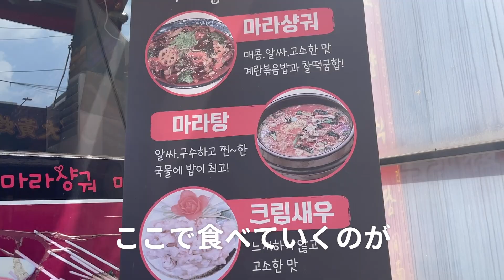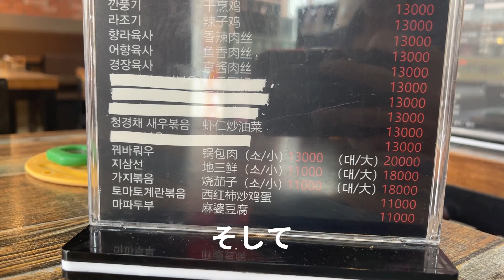【韓国旅行】いまじゃ全世代から人気高いマラタン食べに行きます | 韓国グルメ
見てくれてありがとございます

韓国の学校帰りに食べる料理って言えばトッポッキ
だったらしいですがなんといまじゃマラタンが人気みたいです

特に女子高生中心にマラタンが人気になって
そこから女性人気な料理だったんですが
いまじゃ全世代性別も超えてみんなが好きな
中華料理の一つになってます

ジャジャン麺とちゃんぽんと同じぐらいに
マラタンも人気な料理

ただシステムとかちょっと違うからそういったところの
説明含めておいしいマラタンのお店今回行ってきました

日本にもマラタンのお店できたらいいなって思いながら
気長に待つことにしよう

もし新大久保にできたら速攻レビューしに行きたい

【詳細情報】
▼店舗
🏠매운향솥 마라탕 마라샹궈(メウンヒャンソッマラタン)
🚃건대입구(建大入口)駅から徒歩4分ほど
📍서울 광진구 동일로18길 61 1층
🕑11:30~23:10
🔑記載なし
🇯🇵日本語対応なし

▼料理
🥘마라탕(マラタン)
💰₩8,000(約800円)

🥘꿔바로우 소(クォバロウ小)
💰₩13,000(約1,300円)